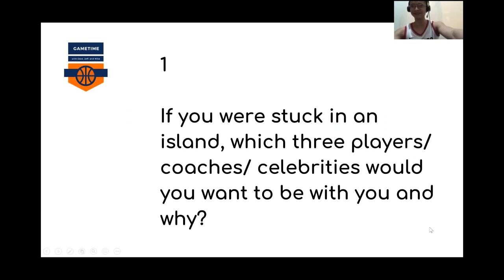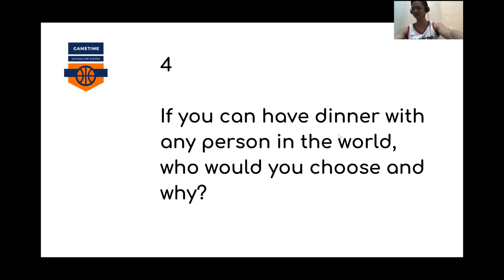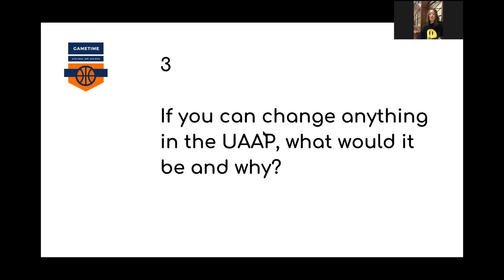Episode 35: Gametime with Selina Fernan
Ateneo Women’s Football Team striker Selina Fernan joins Gametime and talks motocross (2:30), plays Quick Hits (4:25), discusses how she learned football (9:09), grit (22:46), major UAAP moments (30:50), women’s empowerment (37:00), Cristiano Ronaldo (41:11), and her vision and inspiration (43:42).